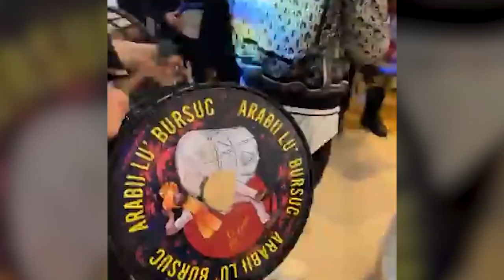Costel Biju & Formatia Kana Jambe Dan Bursuc - Show Live